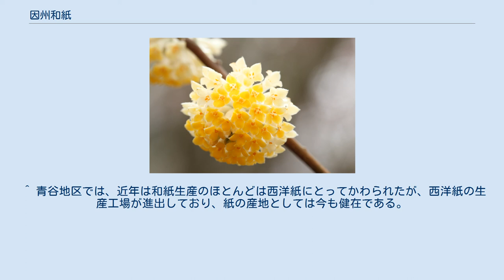因州和紙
因州和紙（いんしゅうわし）は鳥取県東部（旧因幡国）特産の和紙である。
 旧青谷町と旧佐治村（いずれも現在は鳥取市に編入）が生産地で、特に書道や書画・水墨画に用いる画仙紙（因州画仙紙）の生産量は日本全国の6 - 7割を占め、日本一である。
ほかにも近年は建材や工芸材料など多用途に用いられている。
 和紙としては日本で初めて経済産業大臣指定伝統的工芸品に指定されたほか、生産地の紙漉きの風景は日本の音風景100選（環境庁）に選ばれている。
また、「因州佐治みつまた紙」と「因州青谷こうぞ紙」は鳥取県の無形文化財に指定されている。
 因幡国での和紙生産は古く、8世紀前半（奈良時代）のものが確認されており、これは日本で最古期のものである。
江戸時代には藩の輸出品になり、保護策がとられた。
しかし、現在のように全国的な知名度を確立したのは第二次世界大戦後のことで、西洋紙が普及にともなって全国的に和紙の生産が急速に衰退する中で、新しいタイプの和紙の生産を繰り返してきた結果、全国的なシェアを獲得するに至った。
 因幡国の和紙の起源は不詳だが、現存する最古の因幡国産の和紙とされるのは正倉院文書の「因幡国屯倉計帳断簡」（721年 - 養老5年）である 。
これは色が悪く、厚みも不均等なものだったために「粗悪」と評価されている。
 これ以降にもコウゾから漉かれた因幡国産の和紙（『因幡国史牒』（765年 - 天平神護1年））が収蔵されており、因幡国の印が押されている。
これは繊維の叩解がじゅうぶんになされており721年のものよりも品質が向上していた。
 平安時代に下ると、延喜式（967年）に、因幡国から朝廷へ和紙70斤が献上された記録がある。
これは当時としては平均的な紙の産地であったことを示している。
 これ以降、因幡の和紙に関する史料・文献は発見されておらず、詳細は不明である。
次に和紙に関する史料が登場するのは、戦国時代後期の亀井氏に関連する文書（次節）になる。
 これらの古代の紙と、現在の因州和紙の産地である青谷・佐治を関連づける史料はない。
青谷・佐治とも、人里が形成されるようになったのは古代よりもずっと後のことと考えられており、これらの地域での紙漉きが始まったのは戦国期より以前には遡らないだろうと考えられている。
『和紙文化史年表』によれば、青谷や佐治の各地区のさまざまな口伝や古文書は現地での製紙業は江戸時代初期から中期に始まったと伝えている。
ただし、青谷より東の千代川中流域には古代から国府があり、南へ峠を越えた播磨国（現在の兵庫県）の佐用や姫路では紙の生産が行われていたことから、具体的な史料による裏付けはないが、中世には千代川流域で紙漉きが行われていたのではないかと推測するものもいる。
 戦国時代末期から江戸時代初期にかけて因幡国を支配した亀井茲矩（鹿野藩初代藩主）は、青谷の夏泊港を拓き、朱印船をたてて因州和紙の輸出を行った。
また、亀井氏は和紙の原料であるコウゾやガンピの保護策をとった。
これは因幡国が諸国とくらべて平野部が少なく、山間地で栽培・生産できる商品が重要であったからである。
 亀井氏はまもなく津和野藩へ転封となるが、かわって因幡全体を治めた鳥取藩でも和紙の保護・奨励策をとり、紙座を設けて需給を統制し、藩の御用紙や庶民の使う紙としても普及した。
 江戸期の逸話として、美濃国から青谷へ紙漉きの技法が伝えられたとか、佐治村の住民が播磨国で和紙の製法を教わったという伝承もある。
古文書の形で明確に佐治谷での製紙が記録されているものは寛永年間（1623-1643）のものが最古だが、実際には少なくともそれより数百年以上前から紙漉きが行われていたと考えられている。
 紙漉き技術の伝来伝承 戦国期に亀井氏に関する文書で登場する最古のものは「杉原紙」という和紙である。
杉原紙は当時の武家階級で一般的に使用されていたコウゾを原料とする厚手の紙で、播磨国の杉原に起源を持つとされる。
詳細は不詳だが、亀井氏の文書は因幡国でもこの杉原紙がつくられていたことが記録されている。
 次に伝来したのが「階田紙」の製法で、これは播磨国佐用の階田（皆田、甲斐田、海田などと表記される場合もある）に起源を持ち、コウゾから作られる厚手の紙だった。
戦国時代から江戸時代初期の青谷では、階田紙が作られるようになっていたが、これらは農家の副業として作られるものであり、良質な紙といえるものではなかった。
 このあと江戸初期に...